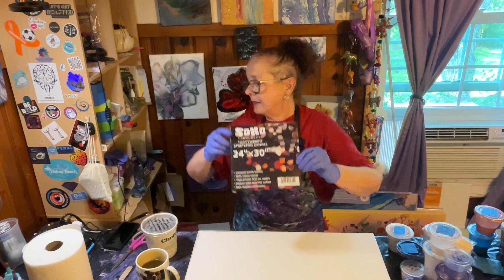Secrets of Hadspen's Purple Fantasy Revealed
Hi there!  Feral Art here...a.k.a. Kelly Stowell.  Most of my paintings are for sale; if you're interested, please send a message via Messenger...OR...let me know you're interested, in a comment, and I'll get in touch with you.  My commissions are also open, so if you have something in mind, let's do it!

If you'd like to see more examples, I have a beautiful website, thanks to Karen from @WaterfallAcrylics , who designed it. It's PERFECT for me!  If you are interested in having her design and build your website, she will do up to five pages for artists only!  She was SO patient with me (I'm awful with technology), and I absolutely love the outcome.

I got it into my head that I wanted to do a blowout on a silver base.  I rarely do metallic backgrounds because they're tricksy, but it wouldn't leave me alone, so, away I went.  I had an idea about what I wanted, and while I sort of got it, not exactly.  So...while I like what I got, I have it in my head NOW that it needs embellishment, which I'll do for a future video.

COLORS:
Base:
Liquitex Professional Iridescent Rich Silver + TLP Meteorite + Renfio Holographic Ultra Shift Diamond Luster Silver Glitter
Blow Out Colors:
Chromacryl White
Golden Prussian Blue
TLP Velvet
FolkArt Purple Flash + Golden Cobalt Violet Hue
Lukas Cryl Cobalt Blue Hue
Violet Cloud Mix*

* 1:1:2 Vallejo Pearl Medium:Artist's Loft Soft Body Violet: US Floetrol.  You may add water.  I did not.

PM:  1:3 Golden Soft Gel Gloss:US Floetrol

The code for you to use is : KELLY

If you would like to make a monetary donation of support, you can do that to my Paypal account using the following

Stay
I Want You Now
Bedroom